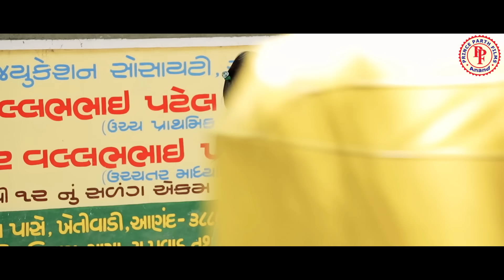અનોખી પરીક્ષા ||New Gujarati Short Film 2020 || Princeparth Films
અનોખી પરીક્ષા

【પ્રિન્સ પાર્થ ફિલ્મ્સ પ્રસ્તુત】

◆ નિર્માતા - શૈલેષ શાહ ,

◆ સહ નિર્માતા - પલ્લવીબેન શાહ

◆કાર્યકારી નિર્માતા - રાકેશભાઈ પટેલ

◆ ઈન્ટ્રોડયુસીંગ કલાકાર - વેદાંત (પ્રિન્સ) શાહ

◆કલાકાર -  વેદાંત (પ્રિન્સ) શાહ, ગુરૂ પટેલ, જતીન અમીન, ઉન્નતી પરમાર, બિજલ પટેલ,

◆દિગ્દર્શક - જીતુ પંડ્યા

◆કથા/પટ કથા/સંવાદ - શૈલેષ શાહ

◆મ્યુઝીક/ડબિંગ -કૃતાર્થ તલાવીયા,

◆ડી.ઓ.પી/ એડિટિંગ - નયનસિંહ ઠાકોર

◆ડિઝાઈન - અમિત કંઠીયા

◆ મેકઅપ /હેર - વૈશાલી હિંગુ

◆લાઈટ -રાજુભાઇ ભટ્ટ

◆ પ્રોડકશન - જી.જી.માછી [આણંદ] કમલેશ મહેતા

◆સ્પોટ બોય - ઈશ્વર પરમાર

◆ટ્રાવેલિંગ - વિપુલ પટેલ

◆કેન્ટીન - વિક્રમ પરમાર

◆આભાર - સરદાર વલ્લભભાઈ પટેલ હાઇસ્કુલ. ખેતીવાડી

Sp.Thanks  - Darshan joshi ( Meggi )

Digital Partner